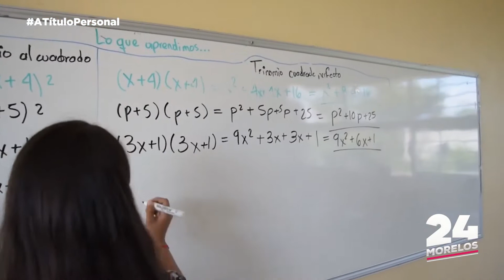DESAFÍAN ESCUELAS PARTICULARES SISTEMAS PREVENTIVOS CONTRA COVID-19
Es grave el desafió que lanzó la Asociación Nacional de Escuelas Particulares a las autoridades educativas del país, al pretender romper el esquema de clases a distancia por la emergencia sanitaria.

A diferencia de países como China, en México no se plantearon medidas sanitarias y de control para garantizar la salud de los alumnos.